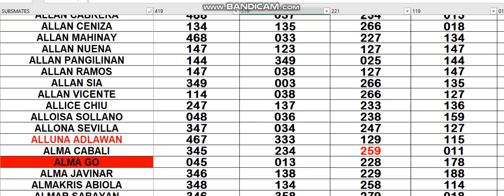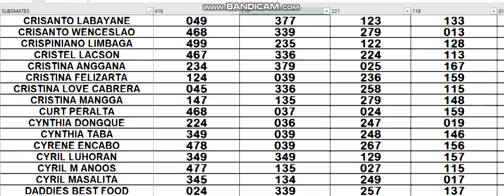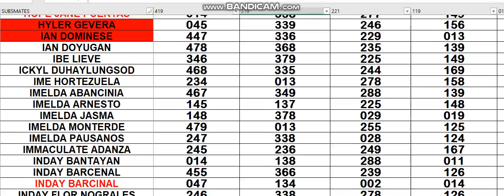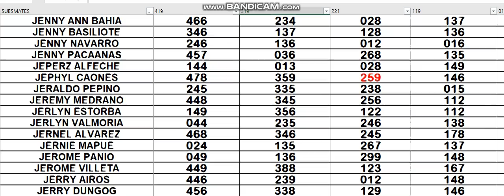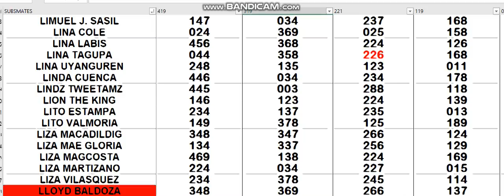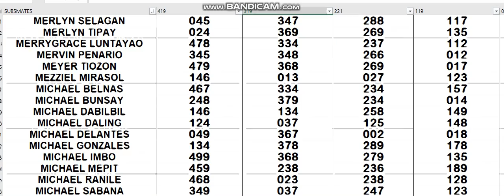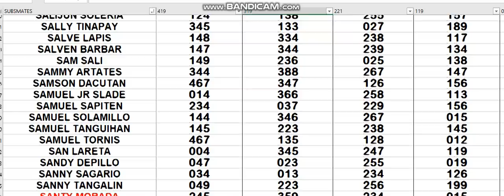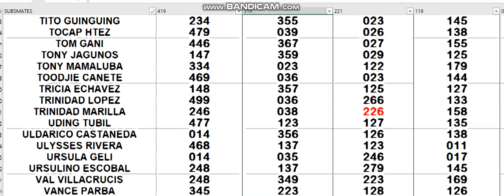FEB 05 2022 HOW TO WIN 3D LOTTO CHALLENGE AS EARLY TODAY USING MY DATA